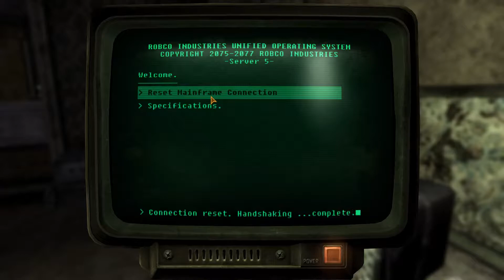Fallout: New Vegas True Hardcore: Ep 17 - 626 caps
Welcome back to the show 626!

In this episode we sweep through much of Nipton, still evading the Legion threat. We load up our bags and sell enough loot to net ourselves exactly 626 caps!  We also begin our relationship with beer...